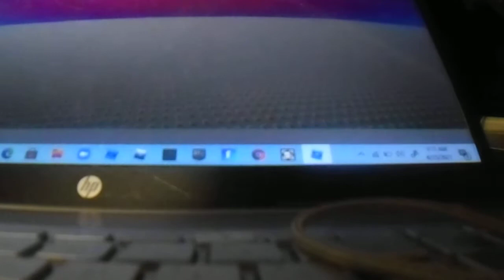the washer destruction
this is not in the computer instead it is the camera